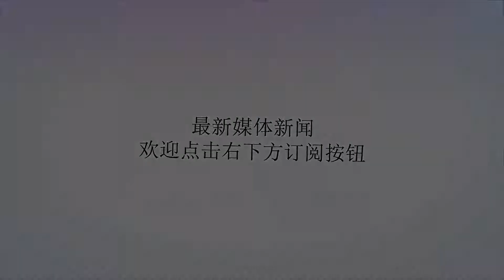印度洋上，一座400米高建筑拔地而起，我国海军航母又有了新码头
谢谢！看过电影《战狼2》和《红海行动》的朋友一定知道，这两部电影都是以贴近真实的非洲和中东安全环境拍摄的。从电影中我们不难看出，国外尤其是在阿拉伯海附近的土地上，战乱从未停止过。为了保护海外同胞的生命和财产安全，建设一支强大的海军已迫在眉睫。然而，再强大的海军也需要一些配套的补给设施，只有拥有自己的补给基地，才能在海外长期有效的保护我国利益。对此，我国2016年宣布将在非洲吉布提设立自己的补给基地，在经历两年多的建设后，如今它们已经初具规模，我国军事专家李杰在此前的节目中就表示，吉布提基地目前还只是一个功能相对单一的前线保障基地，未来肯定还将建设专门的大型港口以供舰船停泊的。这一预测最近得到了验证，据英国“简式防务”8月16日报道，商业卫星摄影照片显示，在吉布提近海，一座长达400米的长条形建筑拔地而起。经观察，这个建筑应该是中国新建的大型码头。该码头自今年4月份开始建设以来，一直保持着飞快的速度在改变。该码头建成后可以停靠中国目前在役的所有军舰，包括5万吨的901型综合补给舰。更值得期待的是，在战争期间，它理论上可以停靠至少4艘052D驱逐舰或者6艘054A护卫舰，亦或是即将服役的航母，就此看来，它对于中国海军来说意义已经不言自明。虽然该基地建设工作已经进展的相当顺利，但是由于位置的特殊性，它离附近的美国和日本军事基地都很近，近年也一直有外籍不怀好意的人前来侦查窥探基地的建设，美军甚至还捏造一些不实的新闻来给我们制造麻烦，这对我们的防卫工作带来了挑战。不过，这都无法阻挡我们捍卫国外利益的决心，相信吉布提大型码头的建设只是我国迈向海洋强国路上的坚实一步，而不是最终的终点。